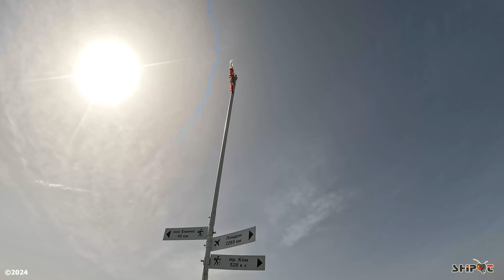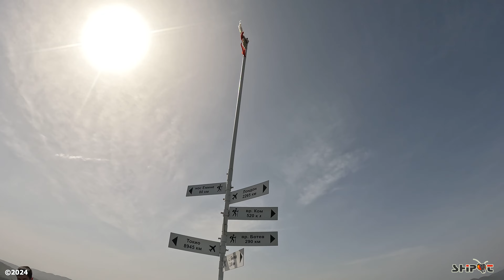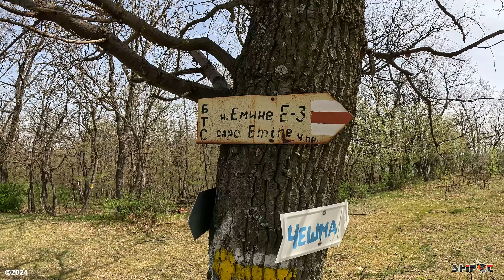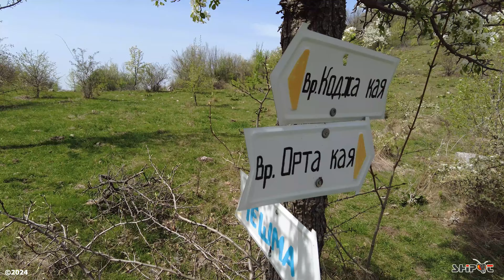Южночерноморци #7: От кая на кая в Руенския Балкан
В този епизод за първи път кръшнахме от Странджа и нашия район. Избрахме Руенския Балкан, за да разнообразим обстановката и все пак да се докоснем, макар и малко, до легендарния и епичен връх на планинарството в България - Маршрута на дружбата "Ком - Емине".